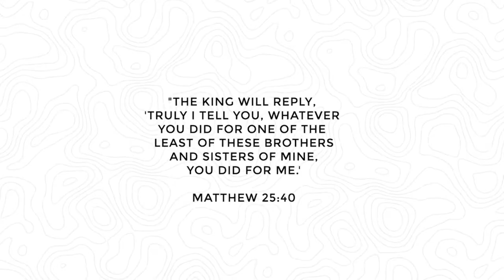Peru Flood Relief Trip - April 2017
These pictures were taken during our Peru Flood/Mudslide Relief outreaches during my recent 10 day visit to Peru.  We ministered in Cajamarquila and and Huarmey.  This video just covers a small part of what Message Ministries is doing to help the victims of the Peru Floods and Mudslides. If you would like to help further this work just go to help!